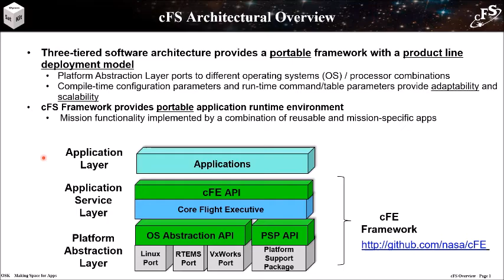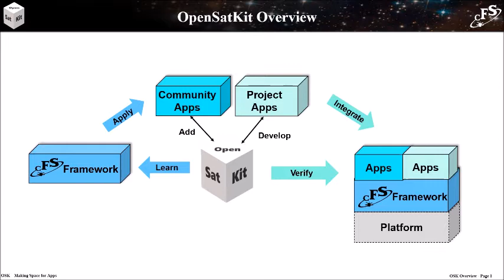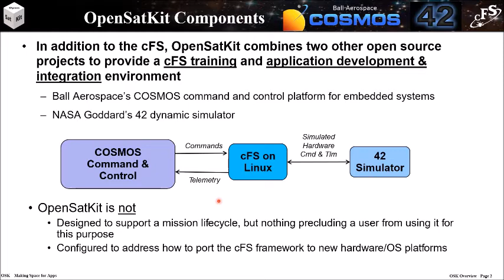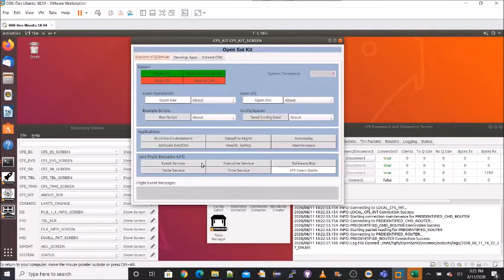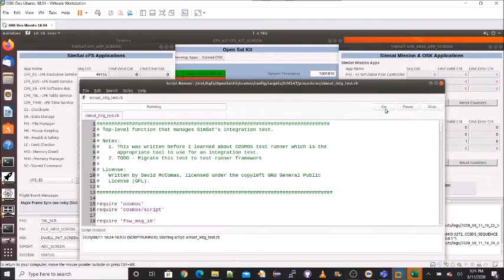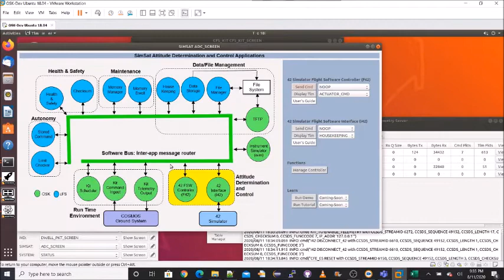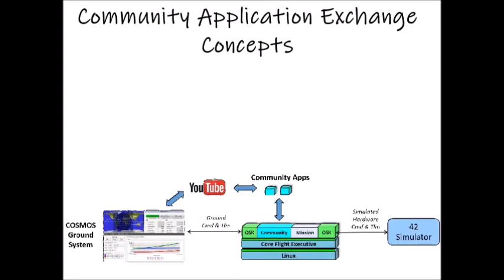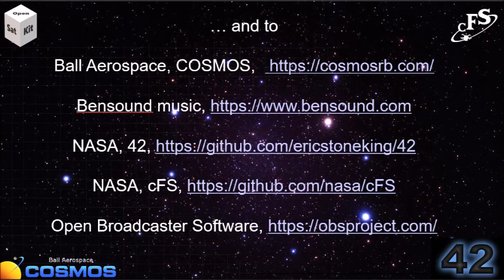OpenSatKit Purpose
Introduces who I am, why I started the OpenSatKit project and my current OpenSatKit goals.